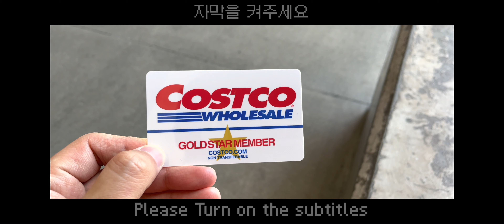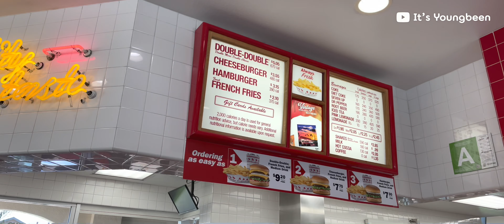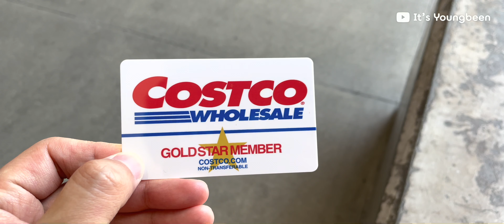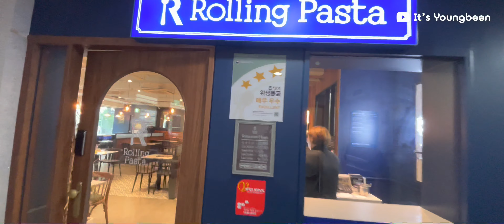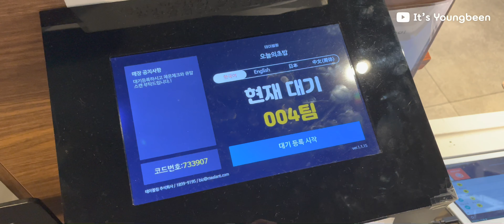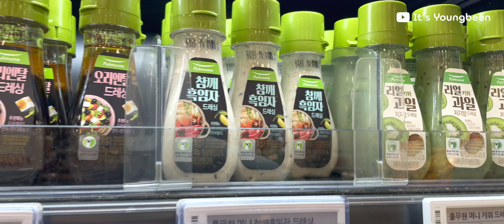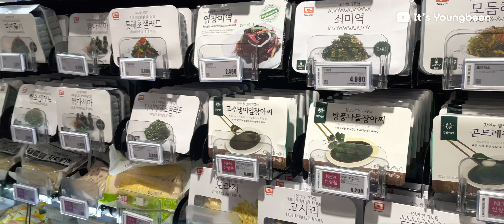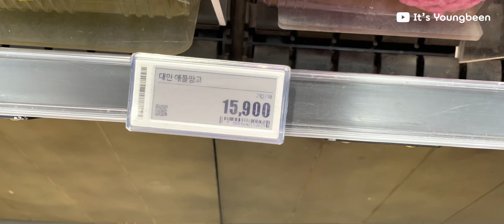🇺🇸 LA ✈️ 🇰🇷 Korea Vlog | Independence Day, Carne Asada, Fire Works, In-N-Out, Sushi, Grocery Shop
Check out the reason why I couldn't take my flight in the video. It was such a busy day until taking my flight in LA. I decided to eat as many things as possible when I'm in Korea. See what I eat in a day in the video! 😋

00:00 Intro
00:22 Breakfast - Rice Cake Dumpling Soup
01:03 Mom's Errand
02:02 Lunch - Tteokbokki with Pork Belly
02:49 Dinner - Independence Day Carne Asada
03:10 Fire Works
03:35 Time to Leave?
03:44 Sending formula for my cousins
04:12 In-N-Out in a long time
04:57 I got the Costco Membership Card too! 🤩
05:07 Way back to Korea 🇰🇷
06:25 In Korea 🇰🇷
06:57 Facial laser hair removal
07:34 Lunch - Rolling Pasta
07:47 PCR Covid-19 Test
07:56 Tsk tsk tsk
08:11 1st Lunch - Today's Sushi
08:42 2nd Lunch - Western Dining Table
09:33 Dinner - Xin Cai
10:01 Grocery Shopping
12:53 Outro

[ about me ]
Hi, my name is Youngbeen Jang and I'm based in Chicago, but I'm originally from South Korea. I hope you enjoy my videos!

[ supported subtitles ]
English, Spanish, Korean, Chinese (Simplified)